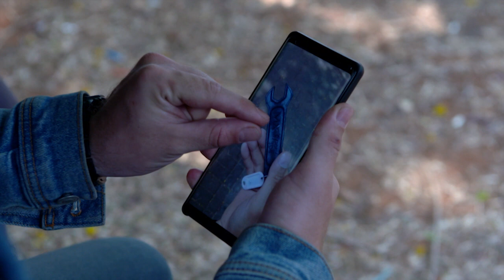AKU BUKAN USTADZ REBORN - Sholeh Sepertinya Mengetahui Barang Bukti Itu [24 Oktober 2019]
"AKU BUKAN  USTADZ REBORN"

Seperti apa kehidupan Soleh setelah ditinggal Nabila ke Kairo? Lalu apa hubungannya Soleh dengan Rianti dan Alya, apakah akan terjalin cinta segitiga?

Saksikan Aku Bukan Ustadz Reborn bersama Cemal Faruk sebagai Soleh, Michelle Zudith sebagai Nabila, Enzy Storia sebagai Rianti, dan Susan Sameh sebagai Alya.